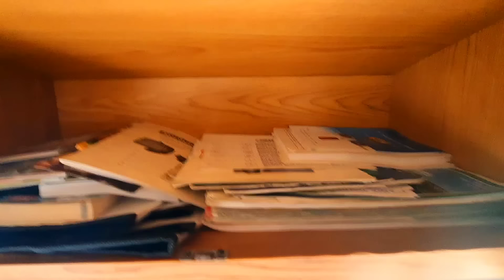Nouveau projet 😛😛😛(comme dab)🙏🙏😉